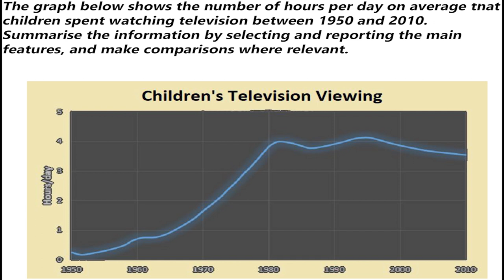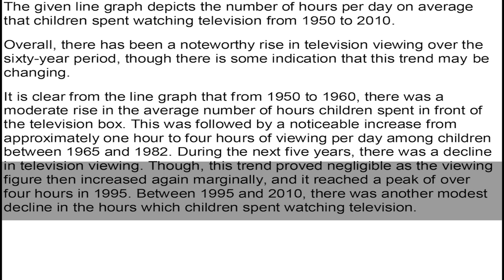IELTS Academic Task 1 Line Graph - Sample Answer | English Mentor